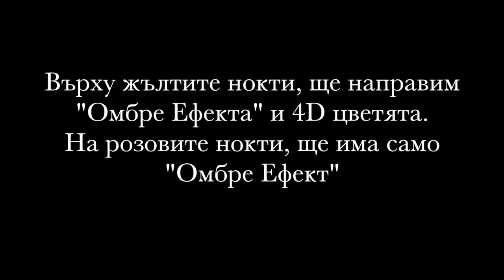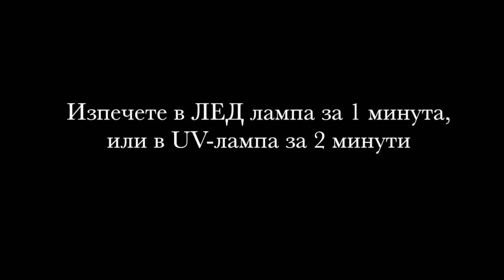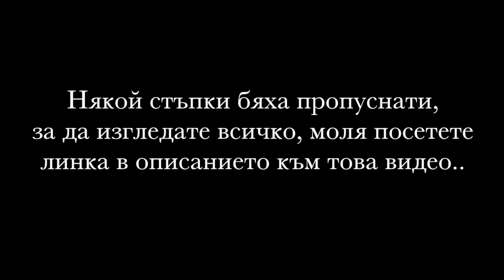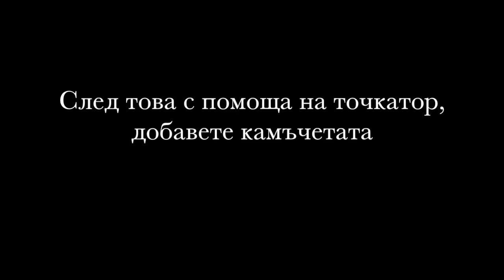Омбре Маникюр: Как да Направите Омбре Нейл Арт Декорации с Ефект Русалка и 4D Цветя?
В това видео ще Ви покажа как да направите омбре с гел лак, ефекта "русалка" и 4D цветя - стъпка по стъпка. Може да експементирате с различни цветове и форми на цветя след като усвоите техниката. Декорацията е както за начинаещи, така и за по-напреднали.

Гледайте видеото сега и научете повече!

П.С Ако имате аудитория (сайт, блог, Фейсбук страница, група, Инстаграм профил) и често публикувате статии, видео материали свързани с нейл арт, маникюр, педикюр или ноктопластика, станете наш партньор и печелете комисионни на всяка продажба която реализирате от нашите нейл арт обучения, за повече инфо

За още полезни съвети, видео материали, статии, и нейл арт обучения от Таня Ангелова, посетете

Таня Ангелова в Amazon